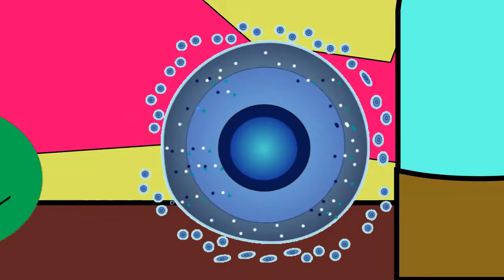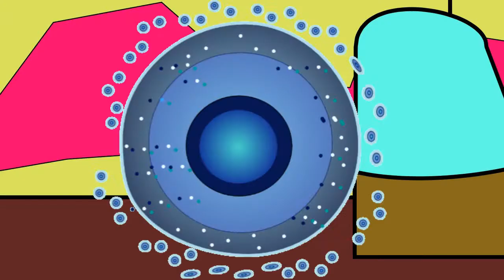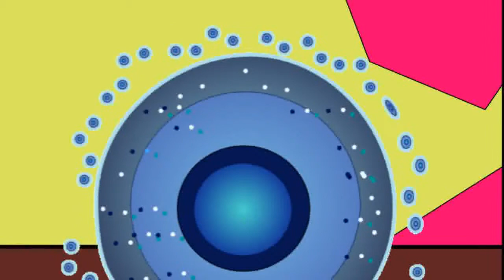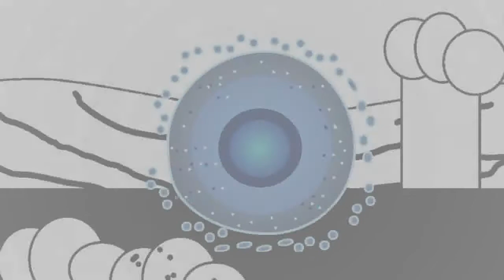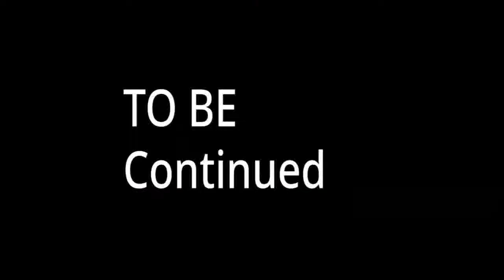Battle For Golden Pillow Season 2 Episode 5 "The Cave Of Death"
After Team Unique's DRASTIC lost last episode, they face a BRUTAL ELIMINATION... Except they don't? Something strange is going on with the cast this episode. Can Golden Pillow and the gang find out? Well watch too see.

Music from Purple-Planet.com:
Riding The Tundra
Rattlesnake Moan
The Chase